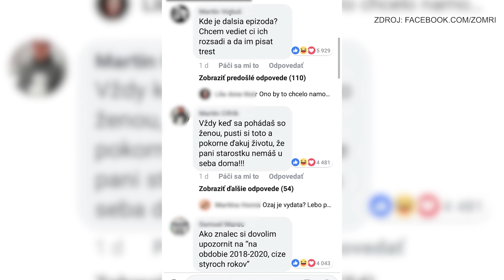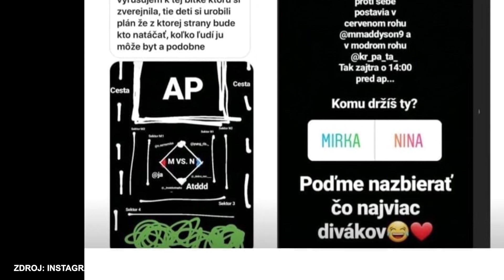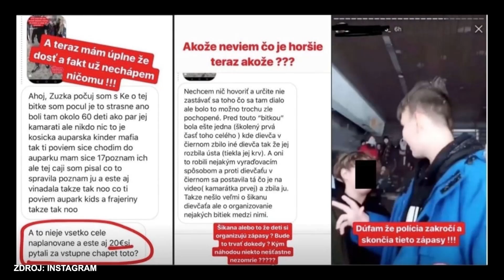Spravy VSTV (3. týždeň 2019)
Mapovanie udalostí z celého východného Slovenska vám prinášame v našich pravidelných týždenných správach Východoslovenskej televízie.